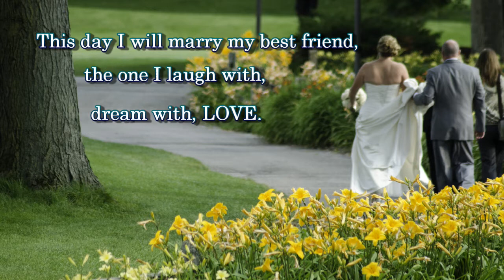Pheasant Run Wedding Video Promo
Muncer-Sims Wedding held at Pheasant Run Resort on July 18, 2014